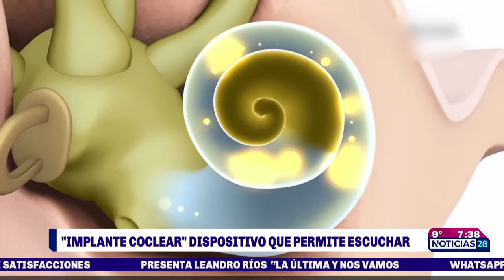Implante coclear, dispositivo que permite escuchar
La sordera es la discapacidad más frecuente en recién nacidos. La falta de audición representa un obstáculo para la educación y la integración social de los niños y niñas, debido a la gran importancia que esto representa, cada año el 25 de febrero, se conmemora el “Día Internacional del Implante Coclear”, técnica con la que se consigue que una persona con sordera profunda pueda escuchar y por medio de terapias logre hablar.